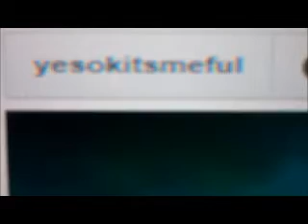Parrish Came Across Something { Here Is My Video That Shows An Eruption On The Moon } YU-55.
The second follow up to my YU-55 video.